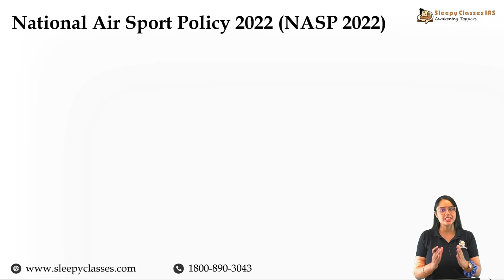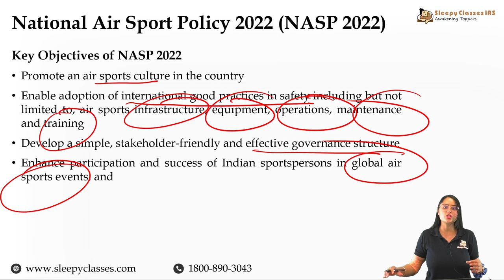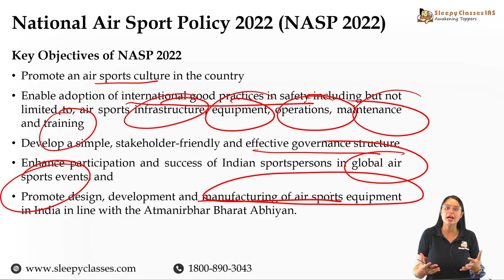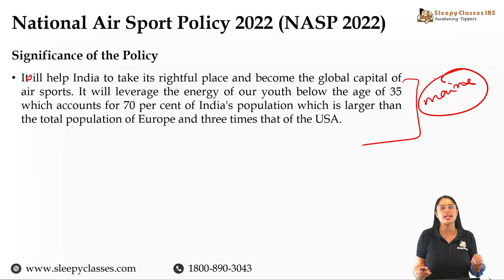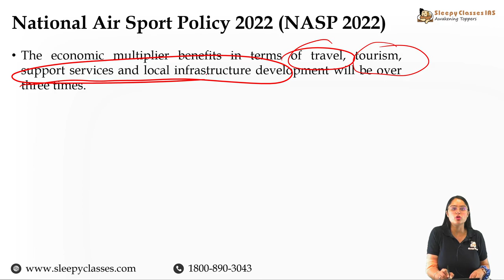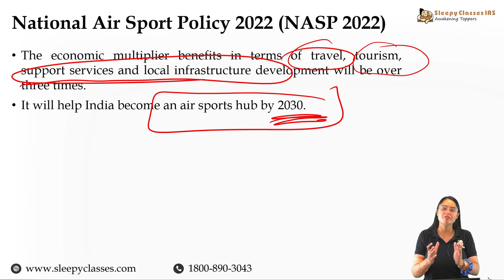Few Minute Series || National Air Sport Policy 2022 (NASP 2022) || 21st June 2022 || UPSC IAS